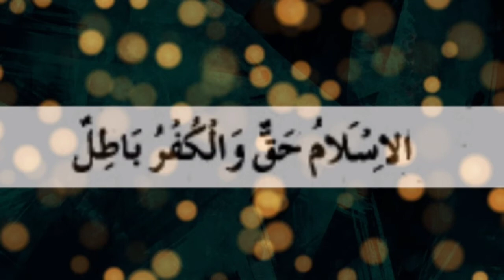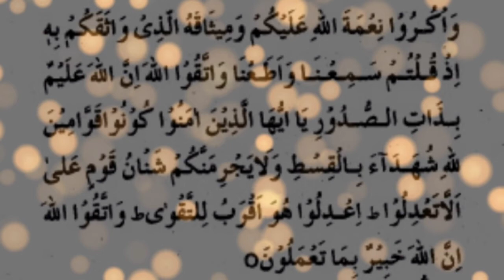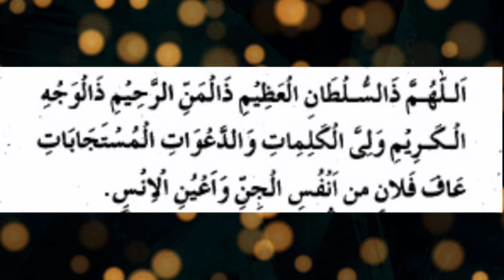Protection from Evil Eye | نظر بد سے بچوں کو کیسے بچائیں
Protection from Evil Eye | نظر بد سے بچوں کو کیسے بچائیں | Nazar e bad ki dua | Dua o azkaar
Assalam alaikum all.  Today the Topic of my video is how to save our self & kids from Evil eye in the light of Quran o hadith.
Jazakallah rohani ilaj rohani ilaj dushman se hifazat ka wazifa rohani ilaj